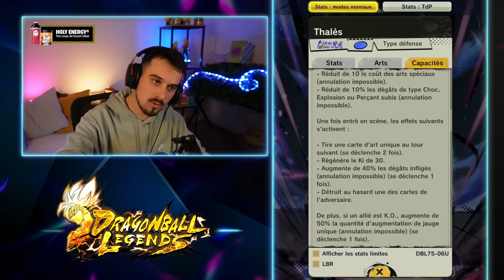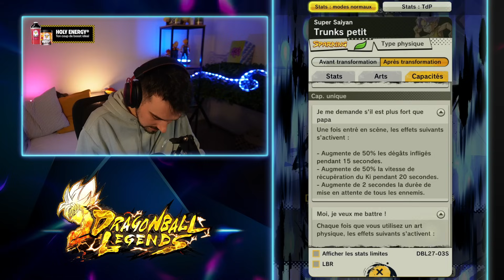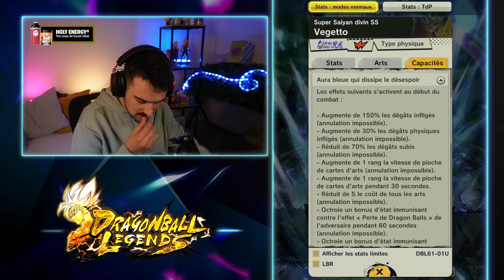venez... On recommence TOUT...